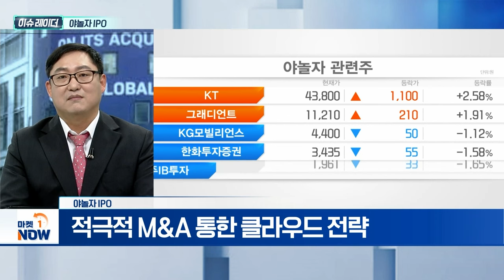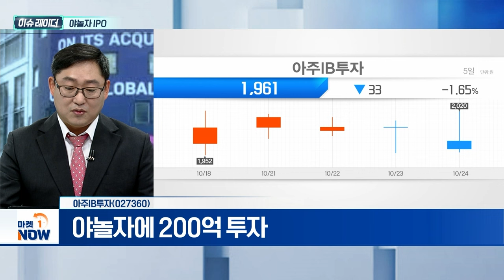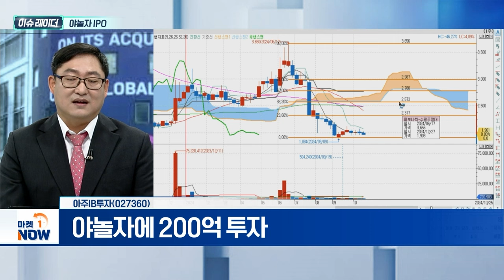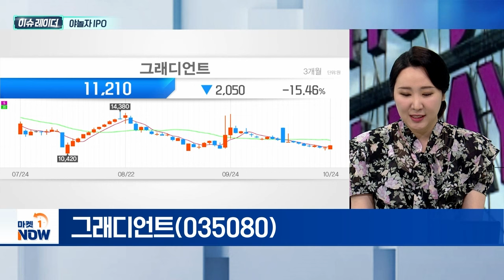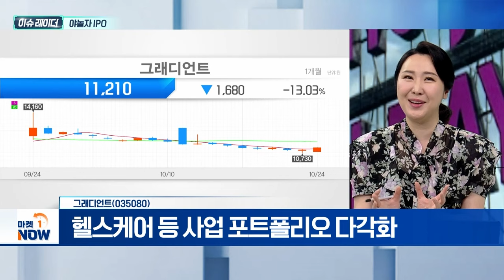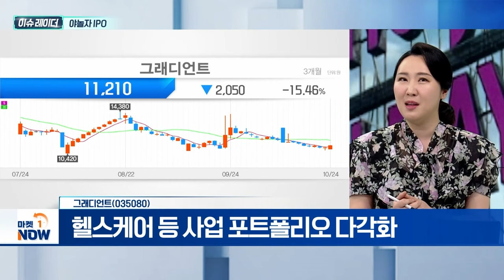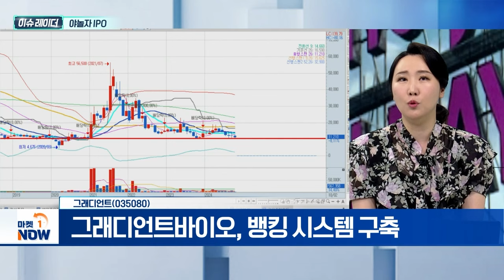야놀자 IPO | 아주IB투자, 그래디언트 | Market Now (20241025)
- 비전펀드 투자 받은 후 나스닥 선회
- 적극적 M&A 통한 클라우드 전략
- 인터파크트리플과 합병 속도
- 인터파크커머스 매각 미수금 조달 우려
- 내년 초 상장 가능성

아주IB투자(027360)
- 신기술사업금융업·사모투자전문회사 운용
- 야놀자에 200억 투자

그래디언트(035080)
- 지분 70% 야놀자 매각 이력 부각
- 헬스케어 등 사업 포트폴리오 다각화
- 그래디언트바이오, 뱅킹 시스템 구축